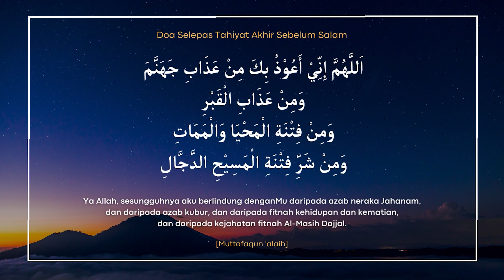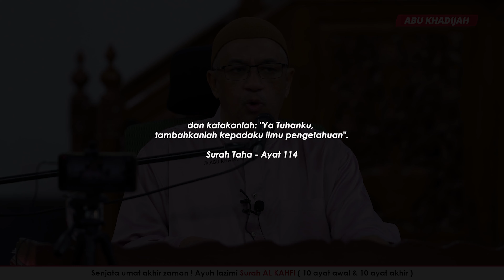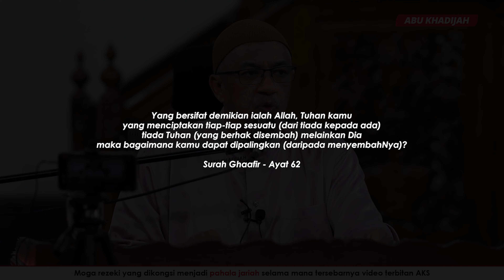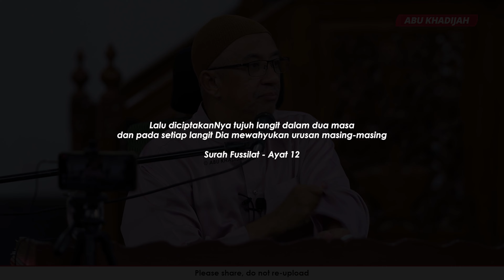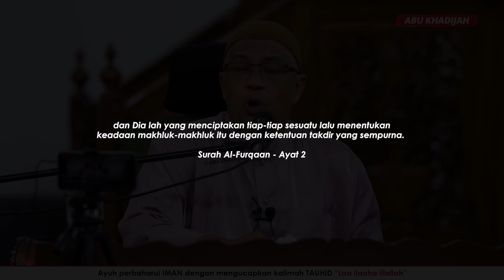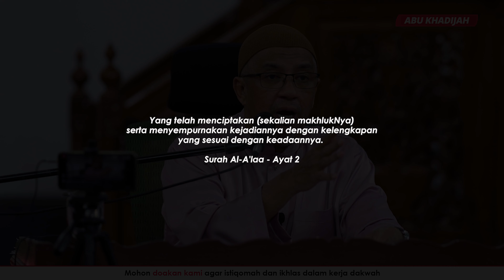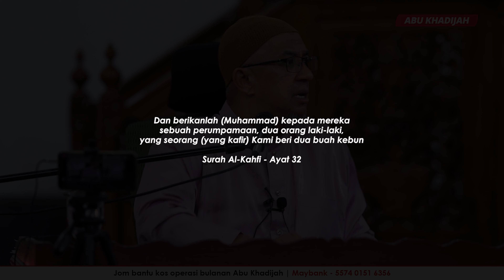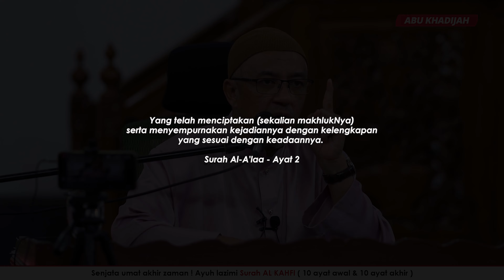Jangan Sesekali Lepaskan Allah 🥺 | Ustaz Halim Nasir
May 2023 | Masjid Simpang 4 , Balik Pulau

💖  Kuliah Tafsir